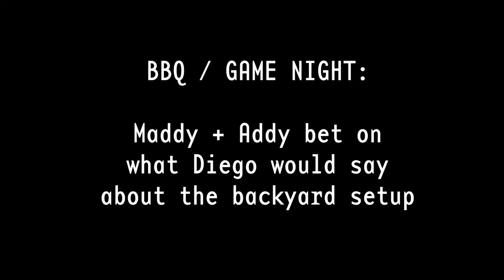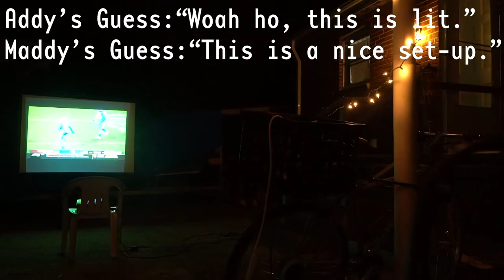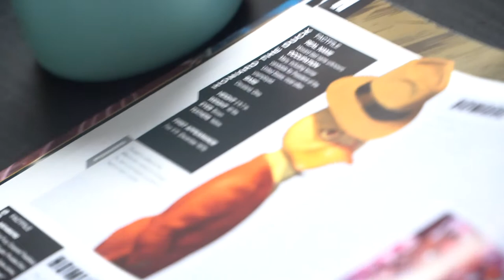BEHIND THE BOATHOUSE EPISODE 1 - Diego's Body Shot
This is the first episode of our behind-the-scenes series. Don't worry, we are not going to stop putting out the regular vlogs, we are just making a new addition to our content. Watch Diego and Addy relive the start of their bromance with body shots!